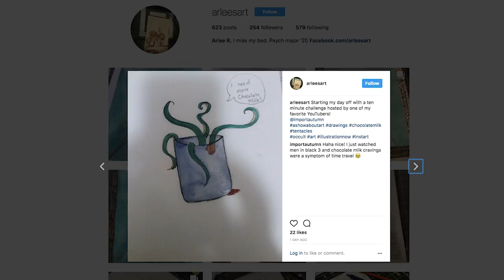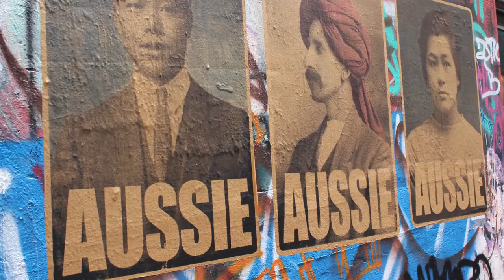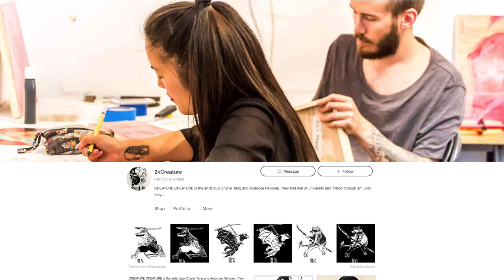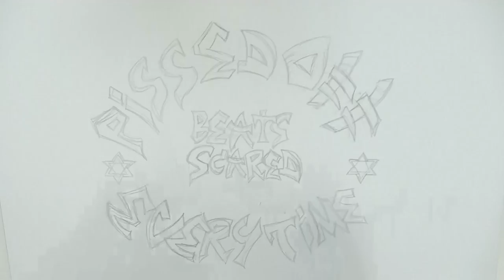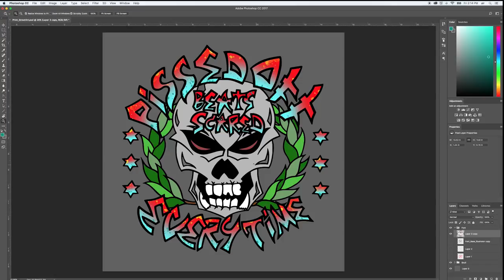A SHOW ABOUT ART - Street Art! [Episode 4]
A SHOW ABOUT ART! STREET ART SHORT FILM!

Photo References:
Luigi peak 1.415 m, Sierra DuFief, Wiencke Island

Artist challenges, inspiration and tutorials!

Hi, I’m Nick and this is a show about Art. This show is all about your art and your creations. Every episode is different but every episode will challenge you to try new things, learn new stuff and become a better creator. Oh, and let’s inspire and encourage each other through it all. Let’s get into it!
Hi! Welcome to my new series – A Show About Art! I created this series as a way of inspiring myself and others to keep creating art. So many times, artists tell me that they have trouble thinking of things to draw next – sometimes they get bored of the way they draw  and sometimes they just don’t know where to start with new materials.
From personal experience, it can definitely feel very intimidating to try new things like digital art, watercolours and oil paints for the first time! The goal of this show is to tackle these everyday artist problems together!